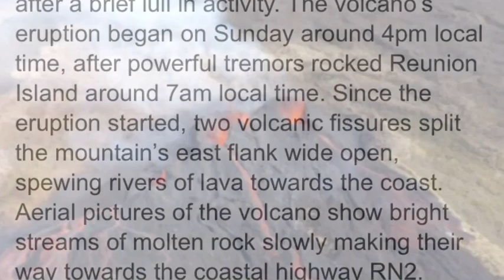Volcano Piton de la Fournaise on Reunion Island is erupting for the 4th time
Revised Volcano Piton de la Fournaise on Reunion Island is erupting for the 4th time
Popocatépetl volcano 13 eruption during 24 hours